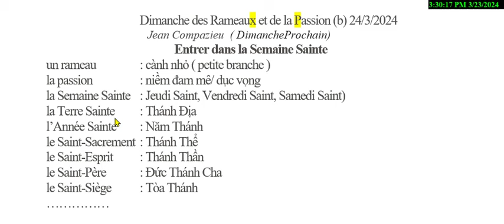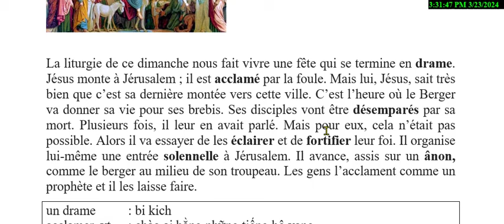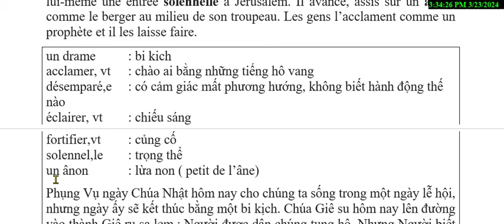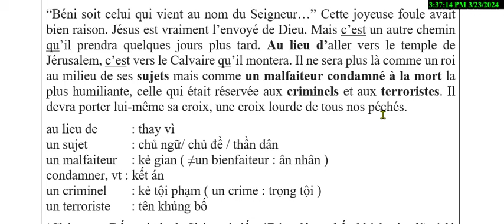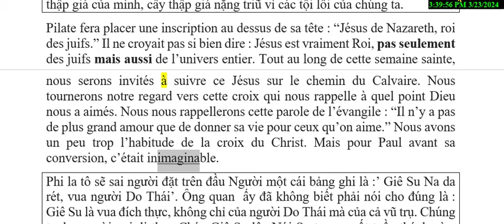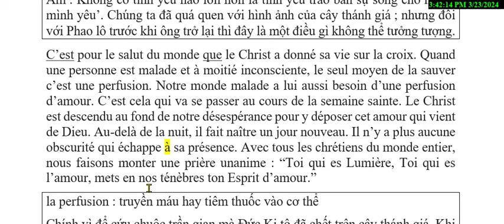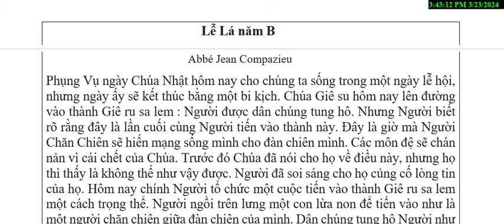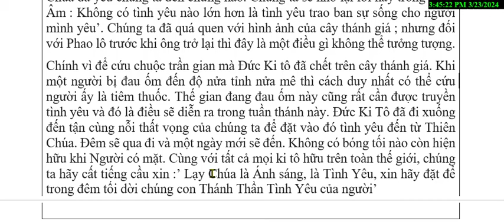Bài 205 -Chúa Nhật Lễ Lá : Người ngồi trên lưng lừa tiến vào thành Giê ru salem giữa tiếng tung hô